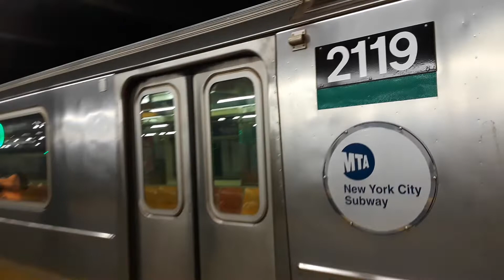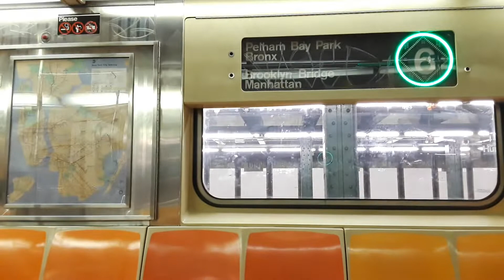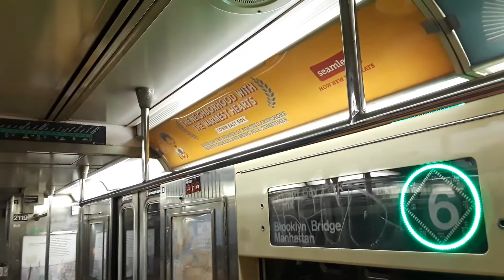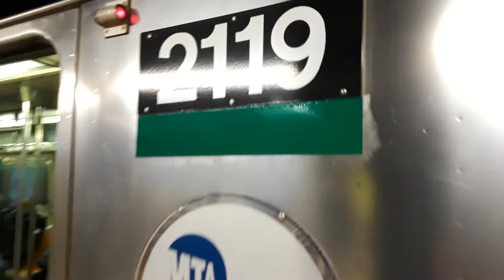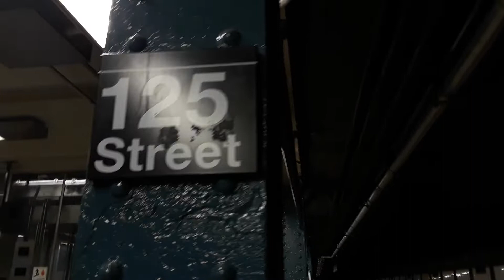Ride Along: 125 St bound (6) Express Train from Hunts Point Av + (6) to 149 Street - Grand Concourse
This week from 11:45pm to 5am, (6) Trains run in two sections: Pelham Bay Park to 125th Street, and 149th Street - Grand Concourse to Brooklyn Bridge - City Hall. On the Pelham section of the (6) line, only on the night of Wednesday 1/9 into Thursday morning were 125th Street bound (6) Trains running express from Hunts Point Avenue to 3rd Avenue - 138th Street. Meanwhile, 149th Street bound (6) trains skipped 138th Street - Grand Concourse.

In this video, I ride R62A #2119 on a 125th Street bound (6) Express Train from Hunts Point Avenue to 125th Street, where the train terminated on the uptown platform. After taking a while to leave 125th (because people just HAVE to keep blocking the doors), eventually a 149th Street - Grand Concourse bound (6) Train arrived with a beautiful howl at the lead, car #1835. So (while still recording the entire time) I got on and took that to 149th Street, got it leaving, and that's that. Two ride alongs in one video. 30 minutes. Enjoy lol. Also note that I was doing my best not to get anybody in the video, because simply put, at about 12:30am I was really not in the mood for "dElEtE yUr ViDeO i WuZ iN iT" ...or some annoying shit like that.

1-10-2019